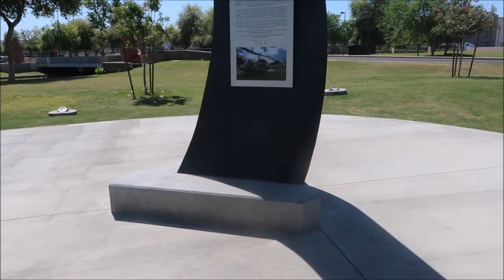It Was An Outside Kinda Day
Today was an outside day! We fed the ducks at the park, played on the playground, and smelled the flowers!